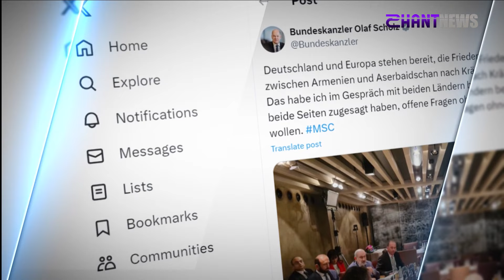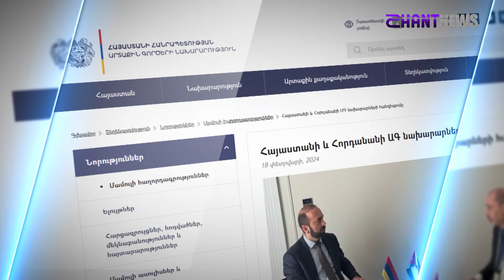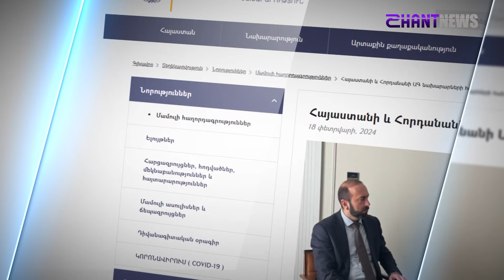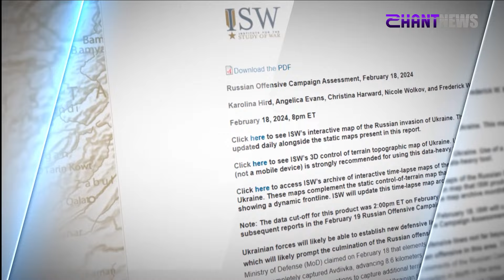«Հորիզոն»-ի թողարկում | 15-00 | 19.02.2024